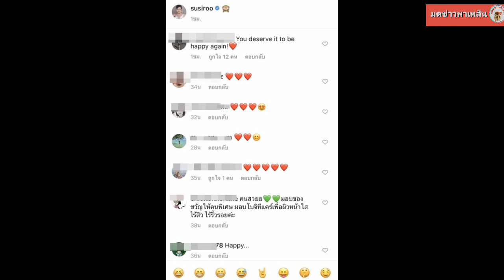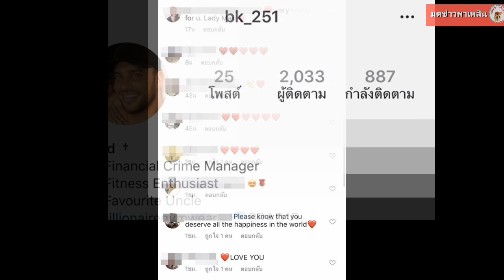เปิดตัว? ซูซี่-สุษิรา โพสต์รูป แนบชิดหนุ่มหล่อ ชาวเน็ตแห่อวยพร มีความสุขอีกครั้ง